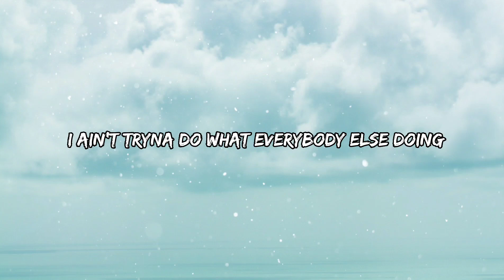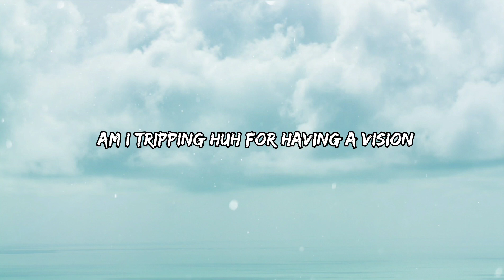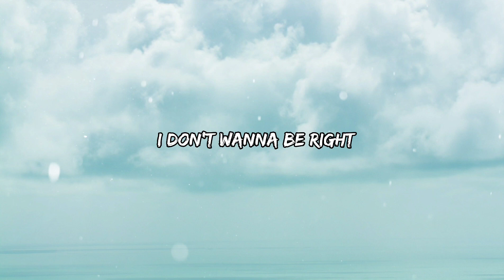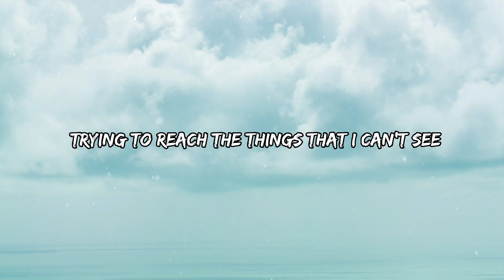Nico & Vinz - Am I Wrong (Lyrics)